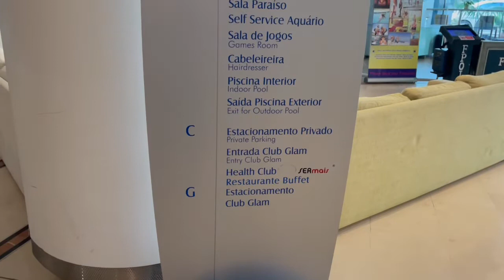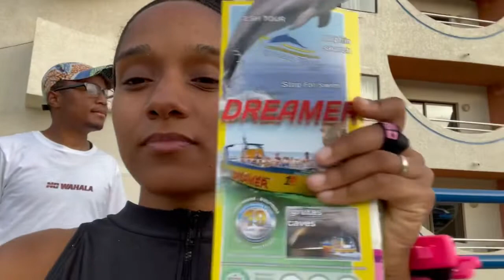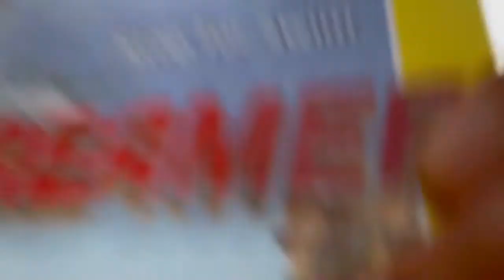Hotel Paraíso de Albufeira (Portugal/Albufeira) - inside the hotel!!!!!